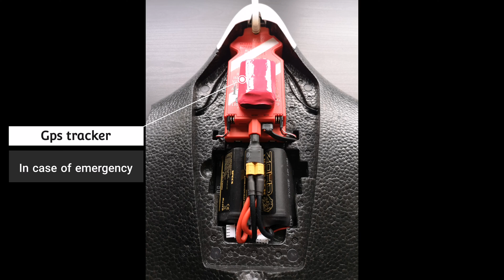50km!! Parrot DISCO Unlimited Range! 4G LTE softmod.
Hi FPV friends 🙌🏻,

Im back with a new Disco FPV flight.
It took a while before I could make a flight with the disco again. The flight conditions in the Netherlands were not optimal in the past period. It was raining or the wind was just blowing too hard for my flight goals. During this flight I covered a total distance of 50km. I used 68% of the lion batteries for this. The next flight I will try to cover a distance of 70 km. Before I do this I will prepare this flight well.

***Special thanks to the guys from uavpal to make this possible ***

I've been wanting to do this mod for a very long time and it is awesome!

Disco4G is a software modification (softmod) for the Parrot Disco drone. Instead of the built-in regular Wi-Fi, it allows to use a 4G/LTE cellular/mobile network connection to link Skycontroller 2 to the Disco. Control/telemetry and live video stream are routed through the 4G/LTE connection. In other words, range limit becomes your imagination! Ok, to be fair, it's still limited by the battery capacity 😜

Better 4G Modem Antennas
Down angle USB OTG Cable
Upgraded Li-ion batteries here (X2)
Y Cable for 2x Li-ion Batteries
I use this charger
Ipad I use for an awesome FPV and Waypoint Mission experience